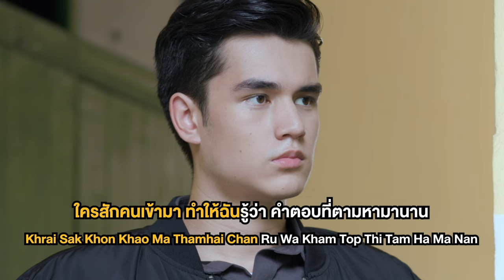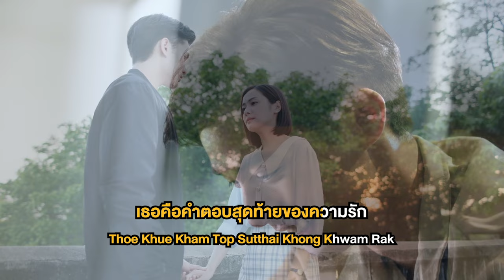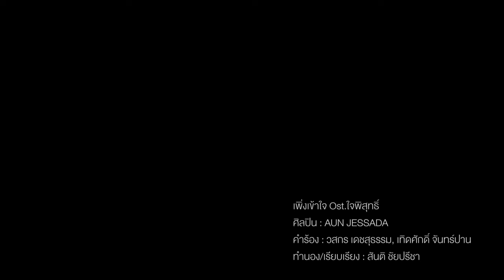เพิ่งเข้าใจ Ost.ใจพิสุทธิ์ | AUN JESSADA | Official Karaoke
เพิ่งเข้าใจ Ost.ใจพิสุทธิ์

ศิลปิน : AUN JESSADA
คำร้อง : วสกร เดชสุธรรม, เทิดศักดิ์ จันทร์ปาน
ทำนอง/เรียบเรียง : สันติ ชัยปรีชา

เป็นแค่คนๆ หนึ่ง ซึ่งไม่เคยเข้าใจ
ว่าความรักมันเป็นเช่นไร
ใช้ชีวิตคนเดียว เปลี่ยวเหงาทุกวัน
ได้แต่ฝันว่าจะมี...

*ใครสักคนเข้ามา ทำให้ฉันรู้ว่า คำตอบที่ตามหามานาน

**ก็เพิ่งเข้าใจว่ารักนั้นเป็นเช่นไร เธอเหมือนกุญแจที่เปิดหัวใจ
ให้ฉันเข้าใจ ความหมายของคำว่ารัก
หมดคำถามทำไมคนต้องรักกัน เมื่อฉันมีเธอจึงได้เข้าใจ
ก็เพิ่งเข้าใจ เธอคือคำตอบสุดท้ายของความรัก

ก็เป็นเหมือนดังกุญแจ ที่เปิดประตูหัวใจ
ให้ได้รู้คำตอบข้างใน
ที่ซ่อนไว้มานาน ผ่านคืนและวัน

(ซ้ำ*/**)

ก็เพิ่งเข้าใจ เธอคือคำตอบสุดท้าย

ว่ารักนั้นเป็นเช่นไร เธอเหมือนกุญแจที่เปิดหัวใจ
เมื่อฉันมีเธอจึงได้เข้าใจ